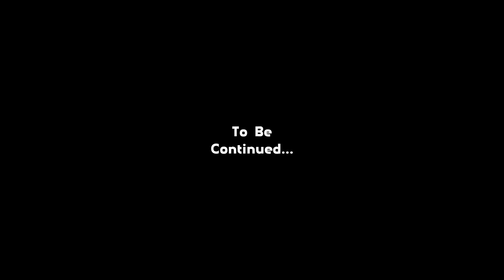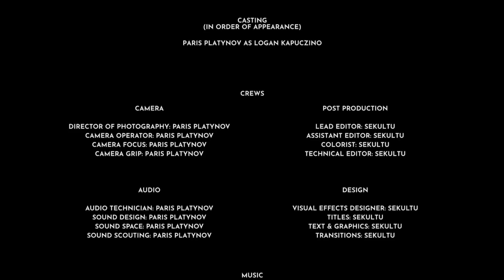LOGAN KAPUCZINO - S3:E19 "ALE ONA MA ******"